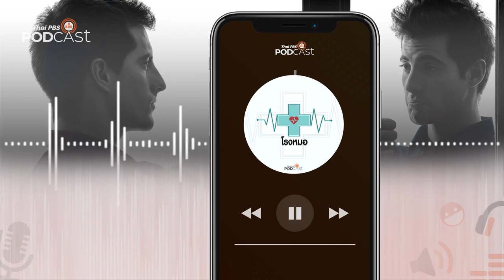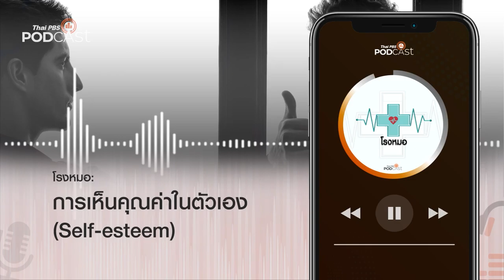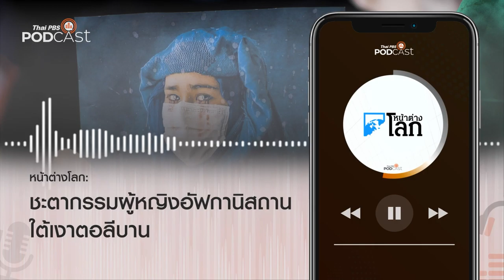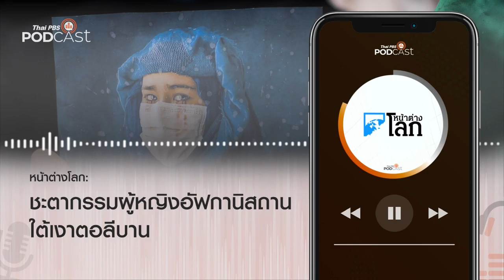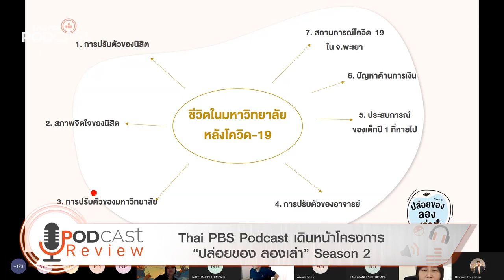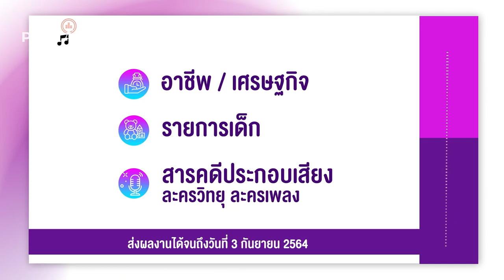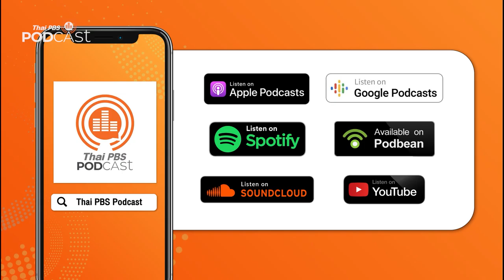Podcast Review 23/08/64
PodcastReview (23 ส.ค. 64)
• โรงหมอ: การเห็นคุณค่าในตัวเอง
• ทันสื่อ: ชุดตรวจโควิด 8.5 ล้านชิ้น ไร้คุณภาพจริงหรือ
• หน้าต่างโลก: ชะตากรรมผู้หญิงอัฟกานิสถานใต้เงาตอลีบาน